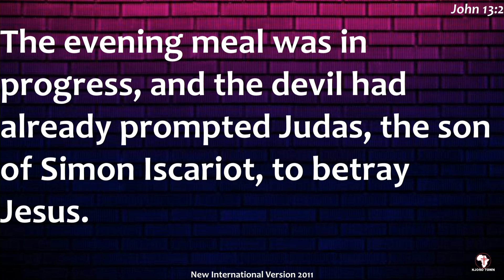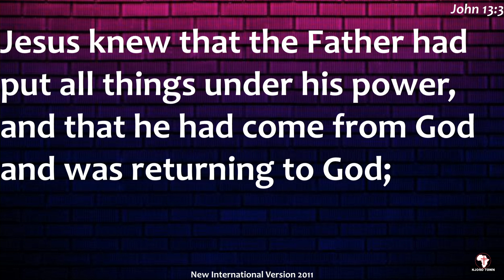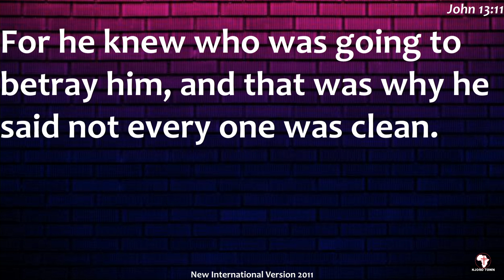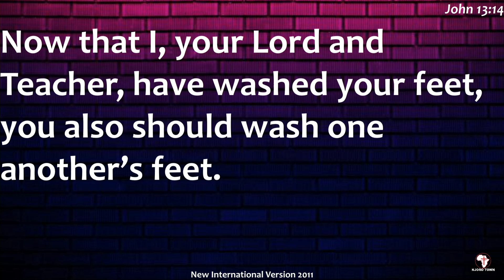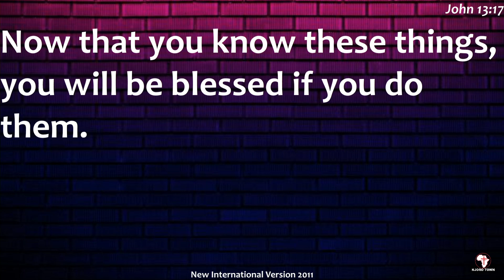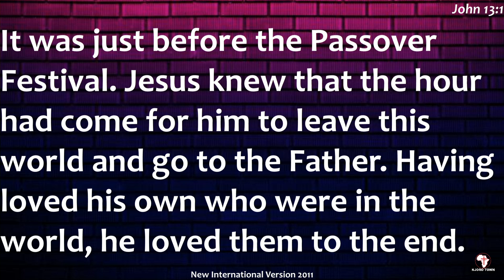THE UPPER ROOM DISCLOSE || SERMON ONLY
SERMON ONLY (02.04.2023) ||